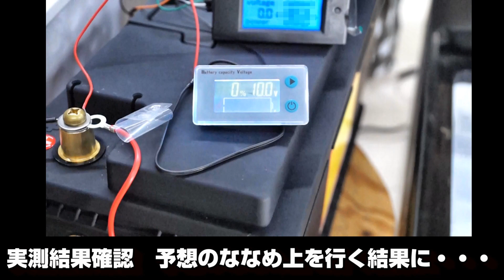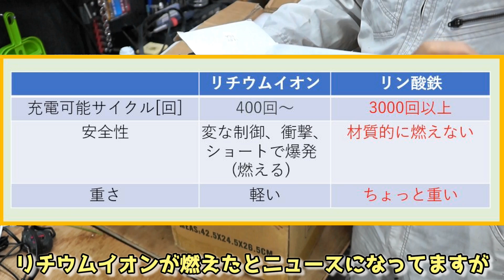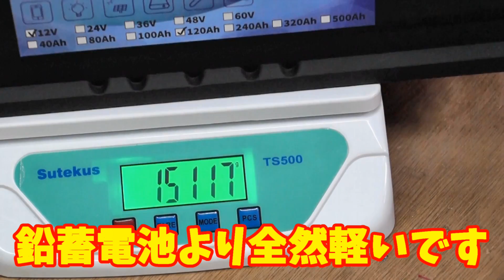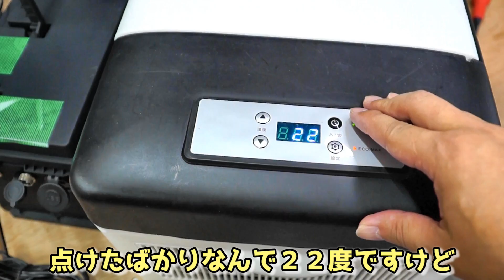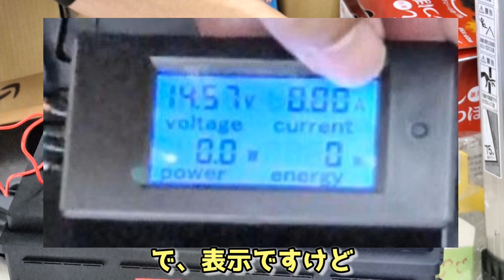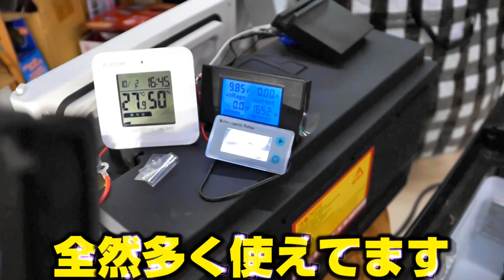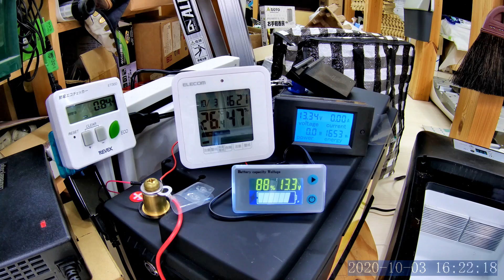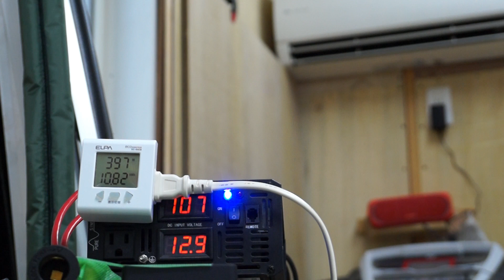大容量激安ポータブル電源 容量実測 斜め上の結果に⁉ リン酸鉄バッテリー(Lifepo4) 安全なので防災にもおすすめ Lifepo4 actual capacity measurement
紹介したポータブル電源(Amazon)　→
紹介したポータブル電源(ALIExpress)　→
インバーター(Amazon)　→
インバーター(ALIExpress)　→

電力残量計　→
電力量計　→
１２V用ソケット（高くなってる・・・）　→
低消費電力(200W400W切り替え)なヒーター　→
１２Vの電気毛布　→
無線で連動する火災報知器　→

激安なのに高容量、高性能なポータブル電源見つけたので紹介します。
容量を厳密に実測してみましたが、ななめ上の結果で驚きです。
(通知をONして)いただけると、すぐにわかります。